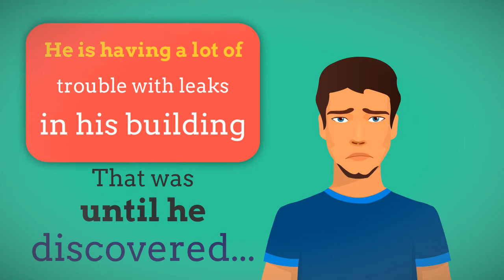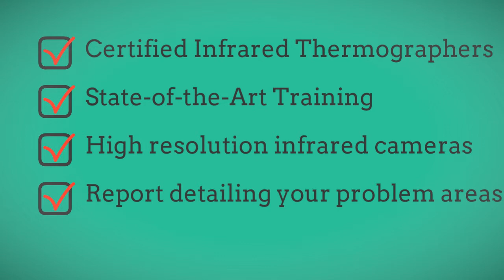Amarillo Lubbock Infrared Camera WaterLeak Detection Services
Amarillo Lubbock Infrared Camera WaterLeak Detection Services Greater Amarillo area including Lubbock TX areas, Infrared Camera Water Leak Detection Services Call TOLL FREE , for water leak detection services in the Amarillo & Lubbock area.

Do you need emergency roof repair – or window seal repair -- again? Isn’t it time to find out what’s causing the leaks – instead of just guessing? Infrared camera thermal imaging can detect a leaking roof, shower or pipe – even in a basement.

An infrared leak detector can help find those mystery leaks or the origin of those musty odors. Rely upon the technicians available through Infrared Camera Water Leak Detection Services.

They are Level I, II or III Certified Thermographers, and can help to find the cause of your leak. They do not perform any repair work, so your report is unbiased, but detailed. Further, they've all been trained through United Infrared, the world's largest network of properly trained and certified thermographers.

There is never any charge for the initial phone consultation, so ask your question! We try and respond immediately.

For more video information on using infrared thermal imaging to solve leak detection problems & moisture intrusion issues, be sure and go to The Infrared Channel on YouTube